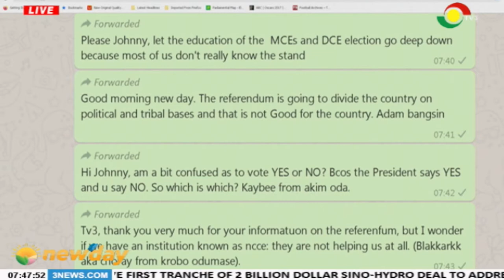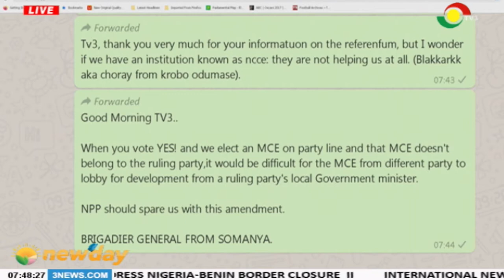NEWSPAPER REVIEW - 12/11/2019